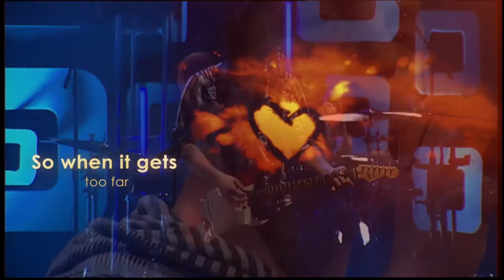Weekend Recap OCT 13 2013